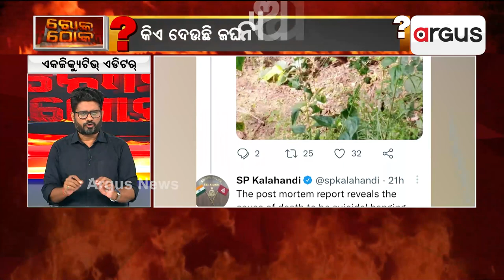ଦୁଷ୍କର୍ମ କଲେ, ମାରିଦେଲେ ଆଉ ଟାଙ୍ଗିଦେଲେ।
ଦଳିତ ନାବାଳିକା ଛାତ୍ରୀକୁ ରେପ୍ ଆଣ୍ଡ ମର୍ଡରର ସାଂଘାତିକ ଅଭିଯୋଗ
ମମିତା ପରେ ପୁଣି ଚର୍ଚ୍ଚାରେ କଲାହାଣ୍ଡିର ଗୋଲମୁଣ୍ଡା ବ୍ଲକ